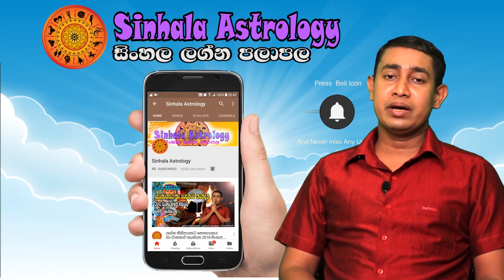Lagna Palapala 2020.12.15 | Daily Horoscope 2020 | Ada Lagna Palapala | Sinhala Astrology